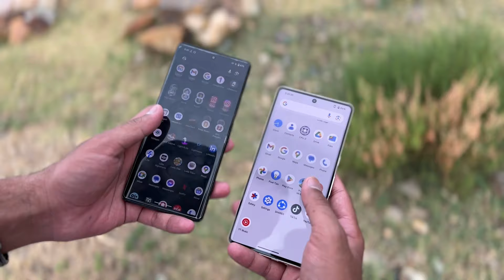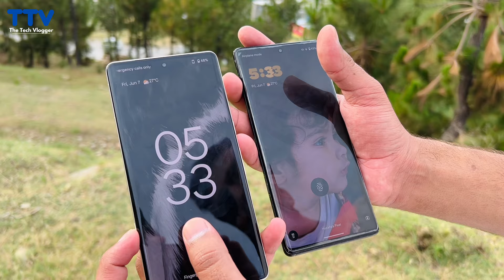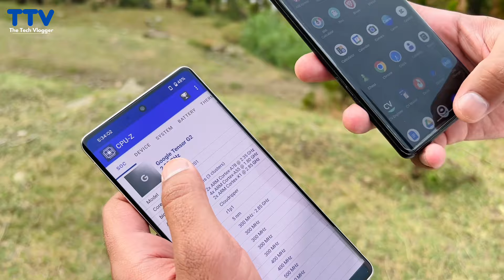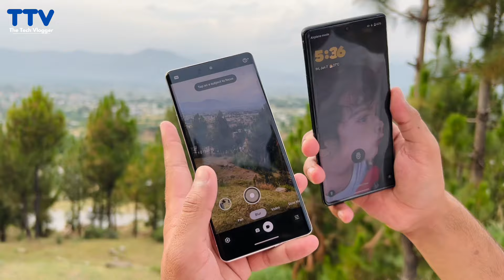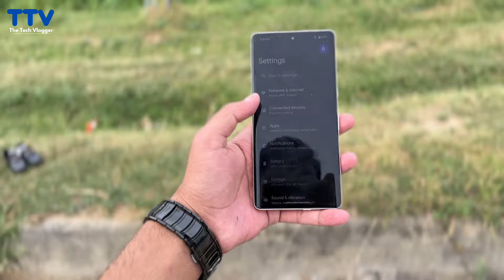google pixel 7 pro vs 6 pro comparison 2024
Trusted Seller of Pixel 7 Pro @ 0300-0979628

**Conclusion:**
With its reduced price, the Pixel 7 Pro delivers exceptional value with its top-tier camera, impressive display, and timely Android updates. Performance-oriented users may find better options for gaming, like the Galaxy S23 at a similar price. Nonetheless, for Pixel enthusiasts, it remains a compelling choice.